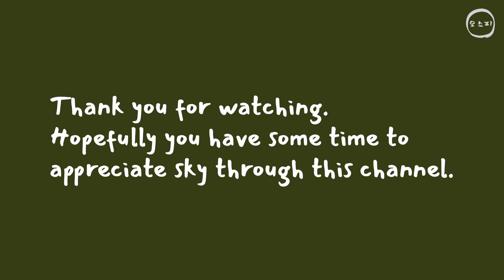Classic Pilates Challenge in SONAMI island_ Hip Flexor Stretches for Tight Hip Relief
💚 주소 : 논현로 98길 5 2층 202호

Can your body stay centered in any movement? Stretch out long if you have the power to keep your balance. Your body may be stronger than you think.

Don't be afraid of movement. If you're afraid of getting hurt, you can start slowly a little by little. Work with me until the day your positive mind is delivered to your body.

I wanted to introduce such a wonderful place in Korea to you, and I would like to introduce my favorite sports in it.
Let's work with me to bring healthy body and mind into your life♥

Shot In
Sonami island - Balsan-ri, Nam-myeon, Chuncheon-si, Gangwon-do, Republic of Korea

Drone Shot
dji mavic ENT. zoom by chief JJang

Thanks to my friend Ksk Yoshiura. I am very happy to use your music.

Songs: May Sky , Daydream deliver
Artist: Ksk Yoshiura (Keisuke Yoshiura)